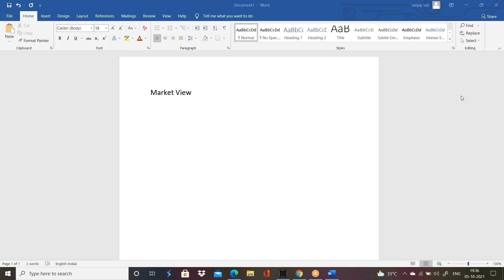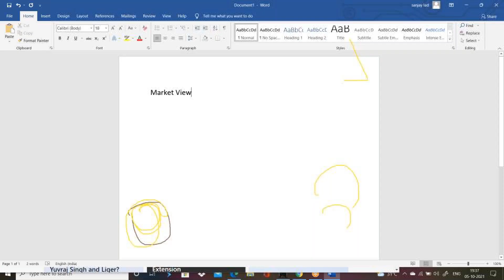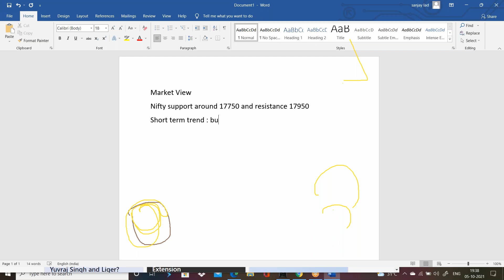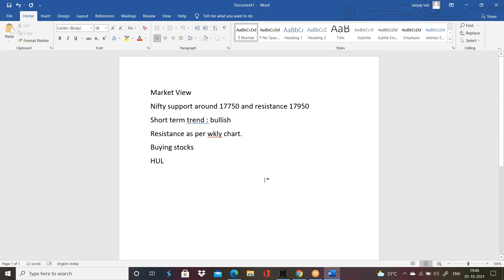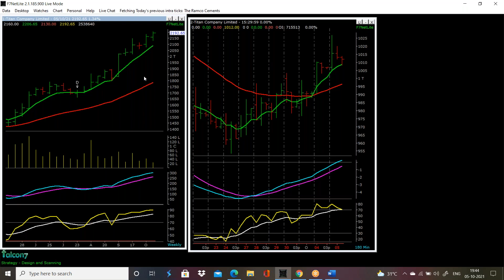Market View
Nifty support around 17750 and resistance 17950
Short term trend : bullish
Resistance as per wkly chart.
Buying stocks
HUL
HDFC bank
HDFC ltd